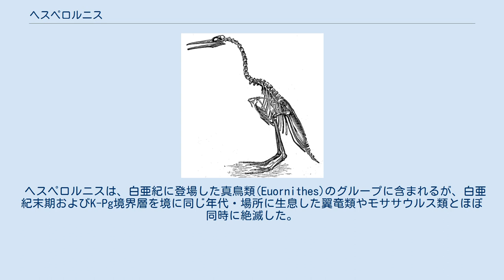ヘスペロルニス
ヘスペロルニス （学名:Hesperornis）は、絶滅した鳥類。
 白亜紀後期に北アメリカに生息していた海鳥類。
アメリカのカンザス州で発見された。
 学名Hesperornisは、アメリカの古生物学者 オスニエル・チャールズ・マーシュによる命名（1872年）。
「西の鳥」を意味する。
 戦前には語源となったヘスペリスの和訳から「黄昏鳥」の和名が付された。
 長い首・長いクチバシを持つその体型は現在のアビ類やウ類に似るが、体長は180cmとかなり大型である。
翼は小さく痕跡程度に退化しており、現在のペンギン類と同様に、飛ぶことはできない。
 しかし、ペンギンが翼が変化したフリッパーで海中を泳ぐのに対して、ヘスペロニスは水掻きを持つ後足で泳ぐ。
そして現在の鳥類と決定的に異なる点は、クチバシに歯を持つことである。
このクチバシを使い、海中で魚類を捕食していたと推定される（外部リンクの生態想像図参照）。
 ヘスペロルニスは、白亜紀に登場した真鳥類(Euornithes)のグループに含まれるが、白亜紀末期およびK-Pg境界層を境に同じ年代・場所に生息した翼竜類やモササウルス類とほぼ同時に絶滅した。
現存する鳥類にヘスペロルニス類の子孫はない。
 ^ Keiichi Aotsuka and Tamaki Sato (2016). “Hesperornithiformes (Aves: Ornithurae) from the Upper Cretaceous Pierre Shale, Southern Manitoba, Canada”. Cretaceous Research in press. doi:10.1016/j.cretres.2016.03.003. ^ 石川成章『地球発達史』（大日本図書 1903）pp.176